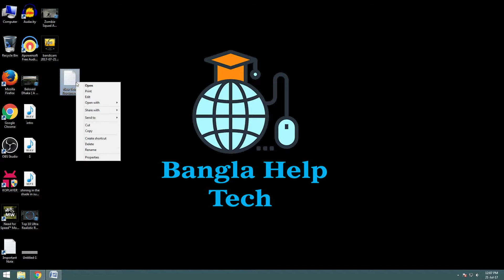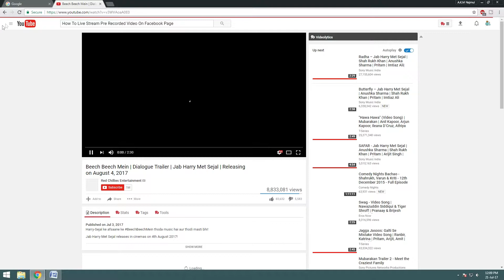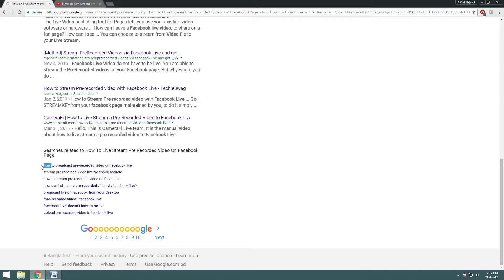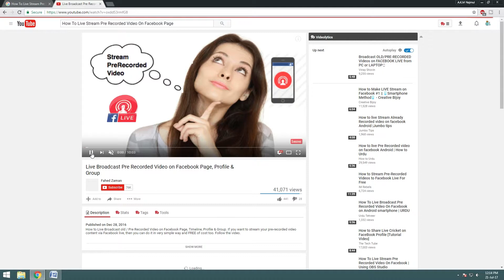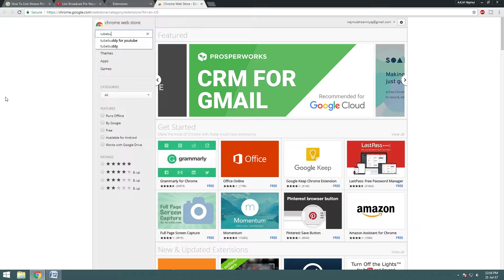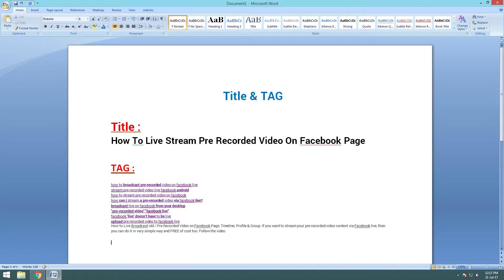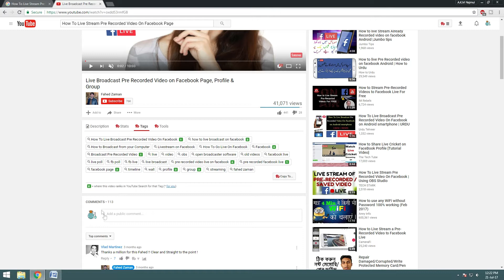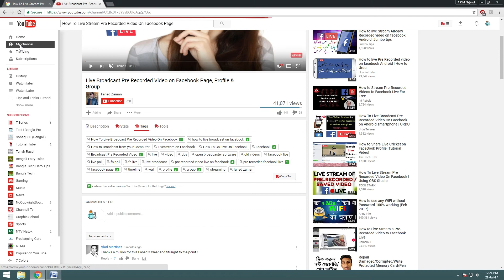How To Collect High Ranking Tilte And Tag For Video SEO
How To Collect High Ranking Tilte And Tag For Video SEO | Bangla Help Tech | Vieo Seo | Title and tag seo |  High Ranking Tilte And Tag | VMB |